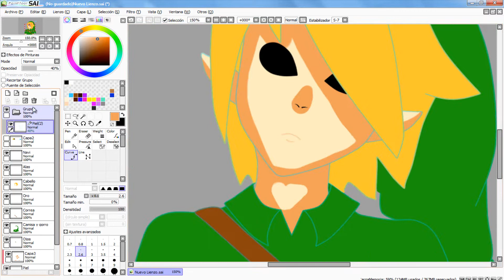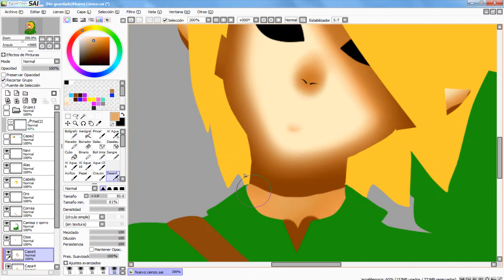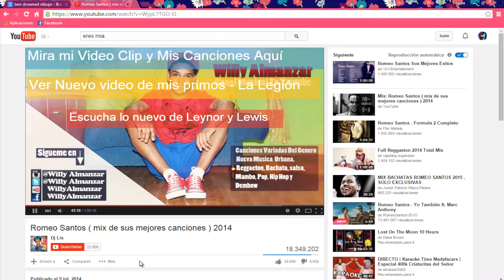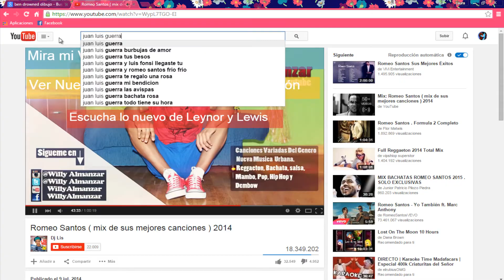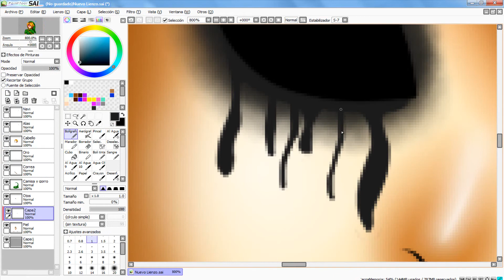Ben Drowned -Speedpaint-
Canción: The Offspring-You're gonna go for kid.